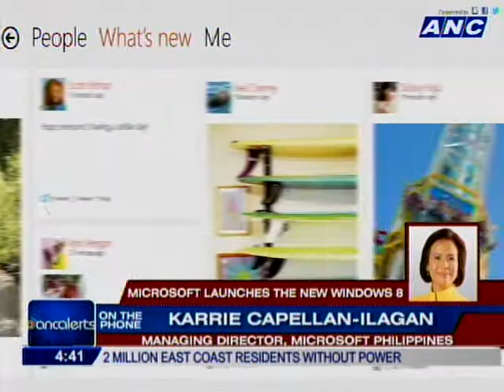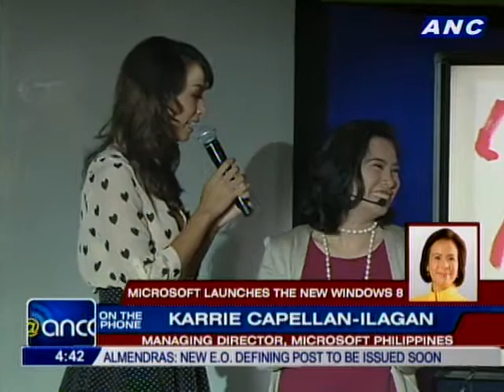Microsoft launches the new Windows 8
GUEST: KARRIE CAPELLAN-ILAGAN, MANAGING DIRECTOR OF MICROSOFT PHILIPPINES